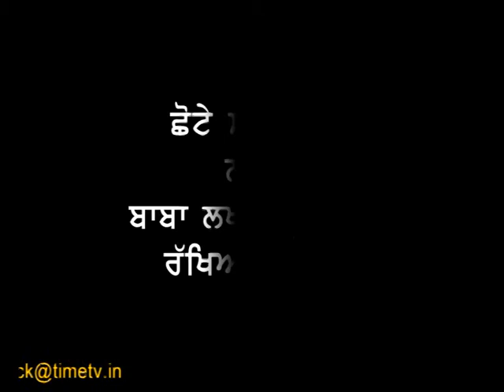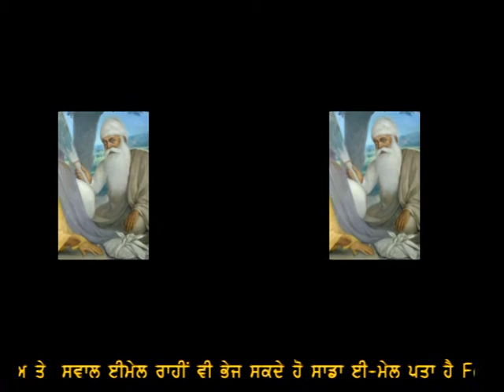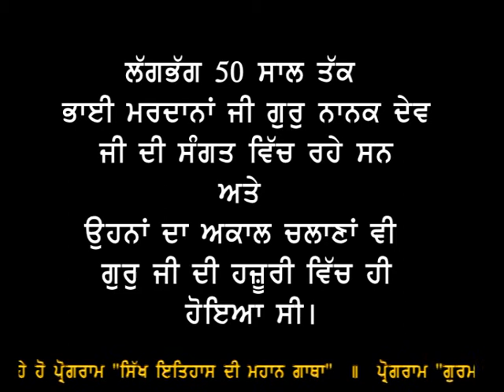Life History Of Guru Nanak Dev Ji Part-5 by Giani Gurvail Singh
Life Hostory Of Guru Nanak Dev Ji by Gyani Gurvail Singh